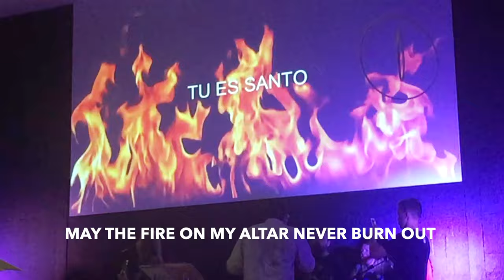Faz Me Tua Casa - Make Me a House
Portuguese:
Chamarão minha casa de casa de oração
Senhor faz me tua casa de oração
O fogo no meu peito jamais se apagará
Faz me tua casa de oração